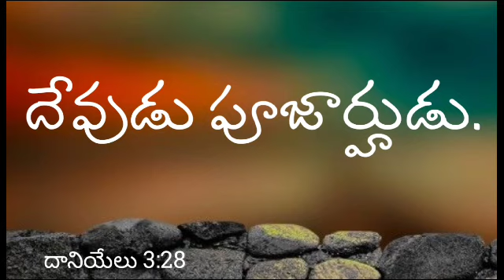దేవుడు పూజార్హుడు.దానియేలు 3:28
దేవుడు పూజార్హుడు.దానియేలు 3:28